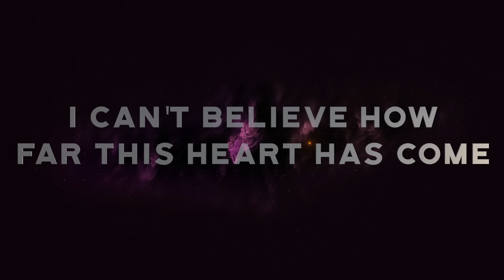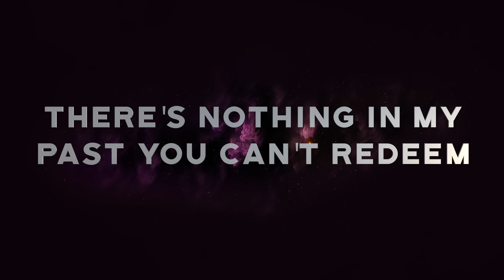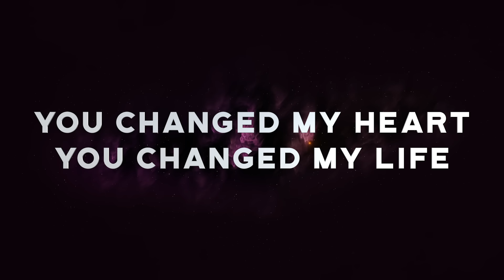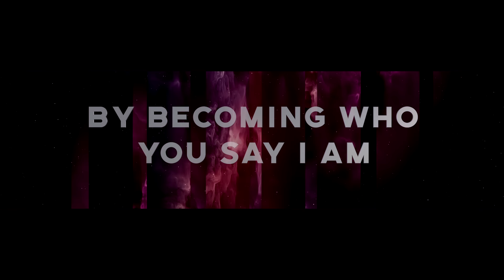Kevin Winebarger | God Of Resurrection [LYRIC VIDEO]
Follow Kevin
GOD OF RESURRECTION
VERSE 1
I can't believe how far this heart has come
I'm standing here amazed at all You've done
The hurts that You have healed
From the wounds that I have worn
Thank You, God, for all that You've restored

CHORUS
I am more alive than I have ever been
Finding joy and hope and confidence
Life is rising from the ashes
Of my broken imperfection
You are God
God of resurrection

VERSE 2
The story of my life has just one theme
There's nothing in my past You can't redeem
You filled me with Your peace
And You freed me of my fear
By Your grace alone, I will declare

BRIDGE
God, Your power that rolled the stone away
Is the same power alive in me today

CHORUS 2
You've changed my heart
You've changed my life
By becoming who You say I am
You are God
God of resurrection
You are God
God of resurrection

Words & Music of God Of Resurrection by Kevin Winebarger and Tony Wood
Produced by Sean Hill
Mixed by Daniel Kinner
Mastered by Bob Boyd
Drums: Sean Hill
Bass: Jacob Lowery
Keys: Pablo C Melgar
Guitars: Shane Cole
Programming: Sean Hill & Kevin Winebarger
Choir: Kurt Scobie, Todd McVicker, Sean Hill, Crystal Hill. Yara Betancourt, Caitlin Gutierrez, Jessica Winebarger, & Kevin Winebarger
Photography: Trevor Wentt
Visuals/Drone Footage: Dan Stevers
Color Grading/Graphic Design/Lyric Video Layout: Kevin Winebarger